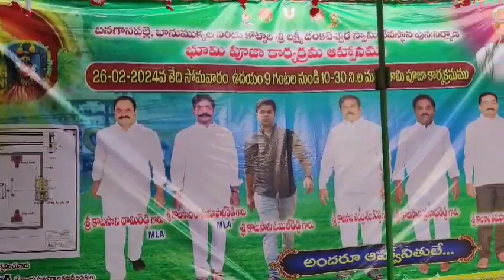శ్రీ లక్ష్మీ వెంకటేశ్వర స్వామి దేవస్థాన పునః నిర్మాణ భూమి పూజకు సర్వం సిద్దం బనగానపల్లి/M.N.